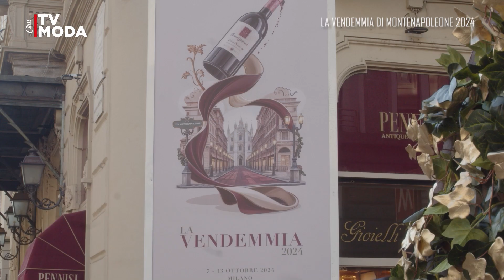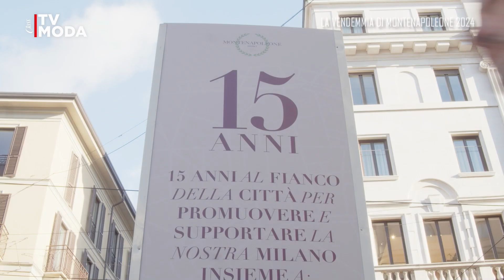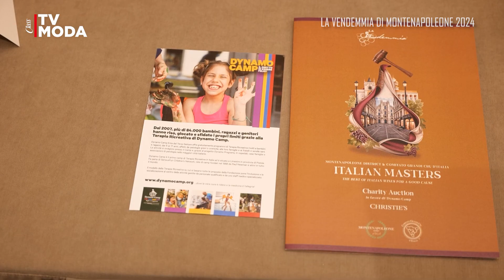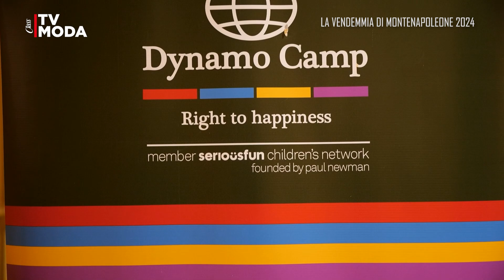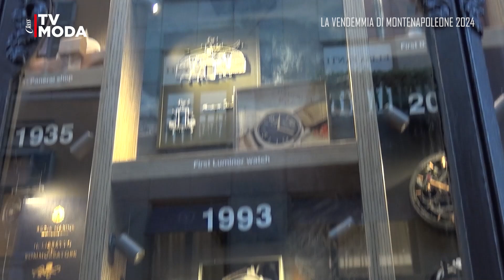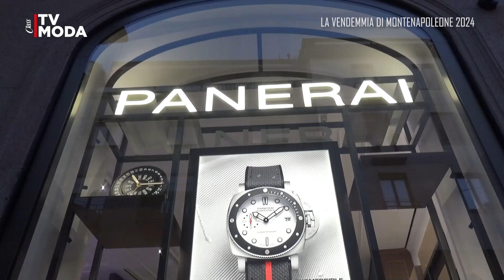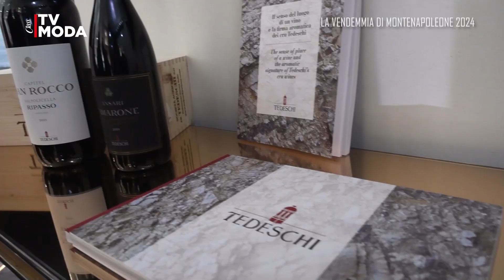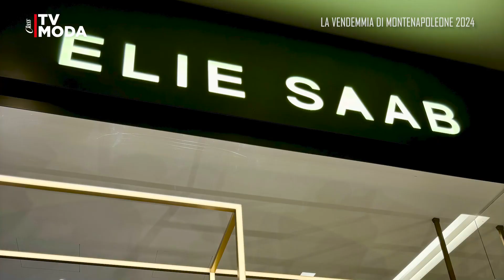Moda e grandi vini Alla 15^ Vendemmia di Montenapoleone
Nel Quadrilatero della moda torna l’appuntamento autunnale: “La Vendemmia di MonteNapoleone”